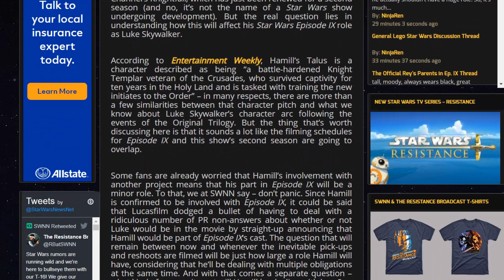Luke Skywalker Episode 9: NEW News About His Role Revealed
Luke Skywalker Episode 9 news explained here! There's some information suggesting what kind of a role Luke Skywalker will have in Star Wars Episode 9.

We know that Mark Hamill will be returning to the role of Luke Skywalker in Star Wars Episode 9. What we don't know is what kind of a role he will have. How much screen time will he have? How many scenes will he be in? Well, we've got some new information that gives us some clues to those answers.

Mark has signed up to play a major role in a TV show. The show is filming during the filming of Star Wars Episode 9. In this video, we break down what all of this means.

1)This video has no negative impact on the original works. It is not a replacement for the original work, in fact, it serves to make multiple viewings of the work more enticing. It’s good for the original work!

3)It is not transformative in nature. I am aggregating footage to have a visual representation of the points I’m trying to make.